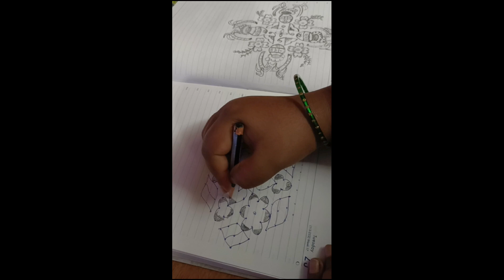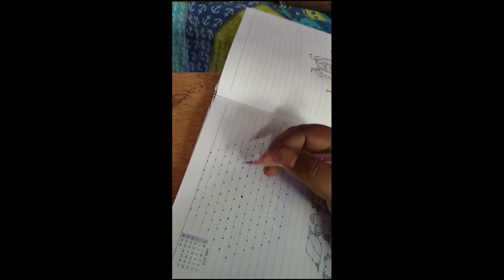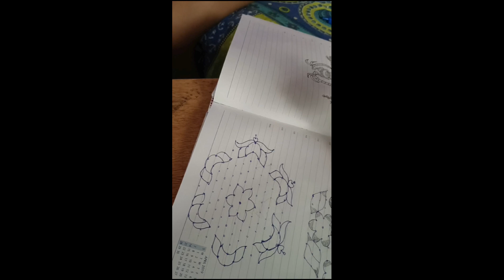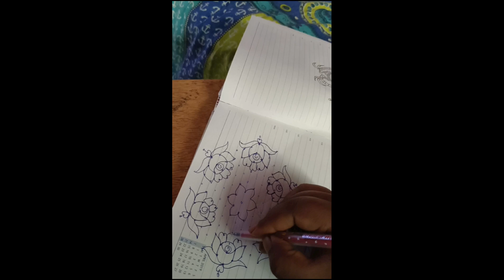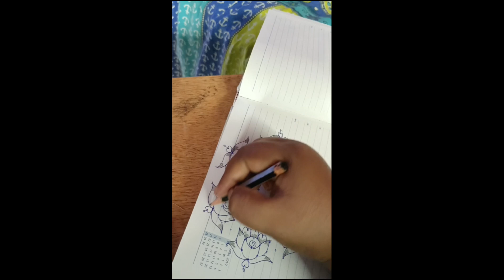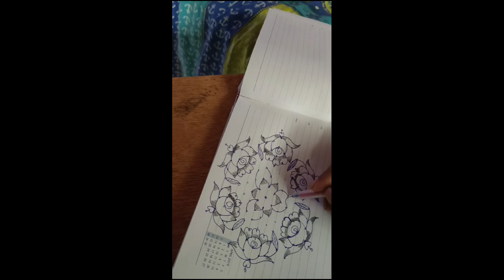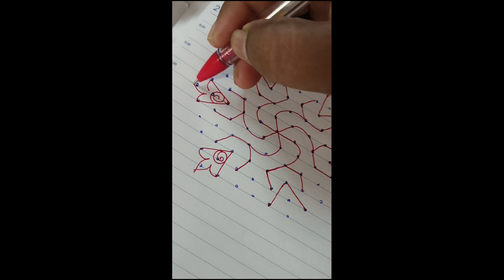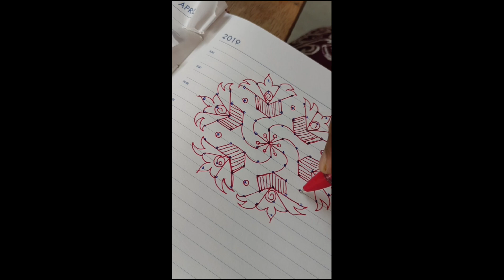🌺 simple 🌺 kolam 🌺 design 🌺🌺🌺🌺🌺 easy 🌺 daily 🌺 kolam 🌺 design 🌺🌺🌺🌺🌺🌺🌺🌺🌺🌺13*7 dots kolam design 🌺